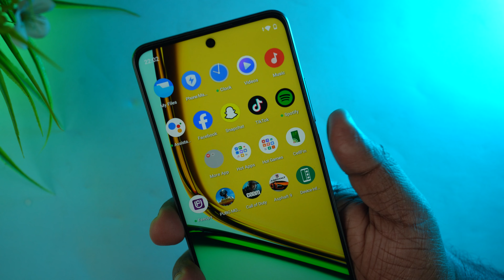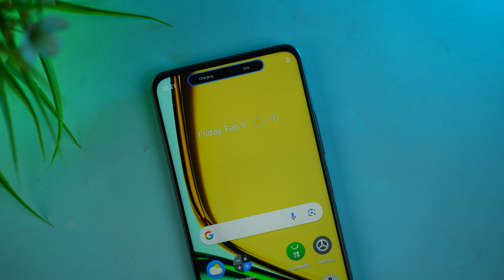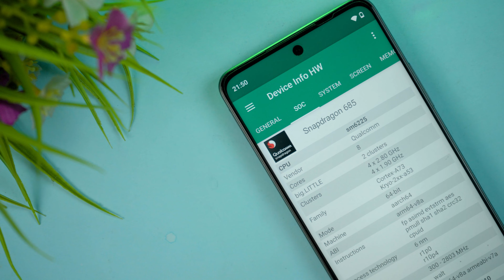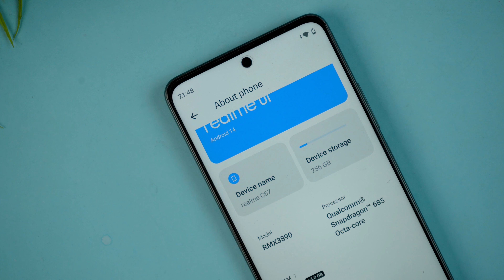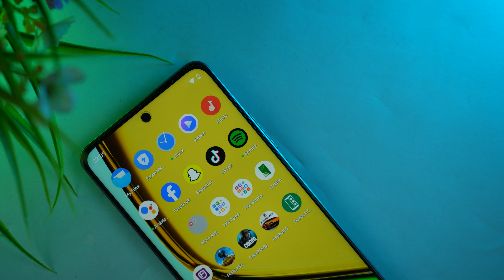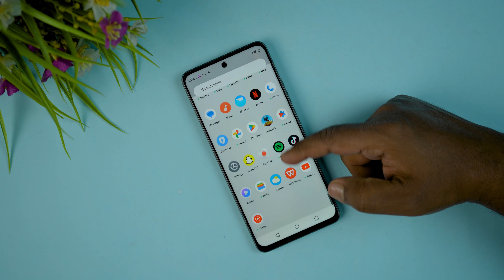Realme C67 4G Bangla Review | মাত্র ২৩ হাজারে ১০৮ মেগাপিক্সেল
Price: 22.999/- (8/128) TK.